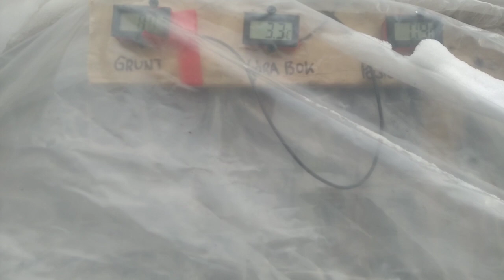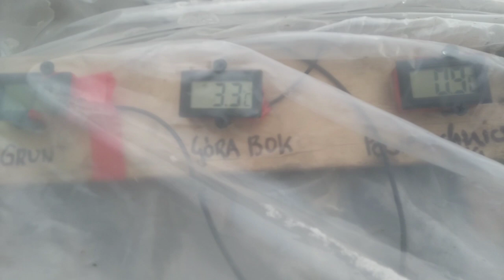(283) Musa basjoo , trachycarpus fortunei i eukaliptusy pod osłonami -pierwsza kontrola🌬️😎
Bananowiec musa basjoo , trachycarpus fortunei, eukaliptus pauciflora subsp. niphophila i eukaliptus parvula: stan roślin po ponad tygodniu pod osłonami pasywnymi z liści zbudowanych w różny sposób .